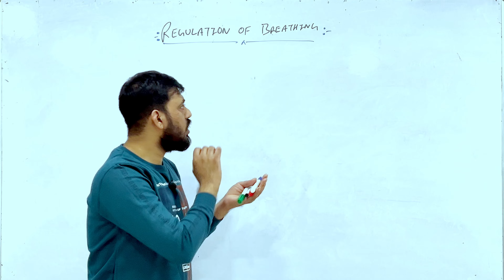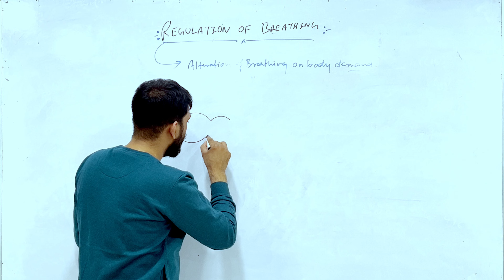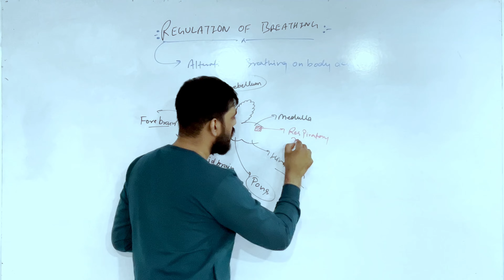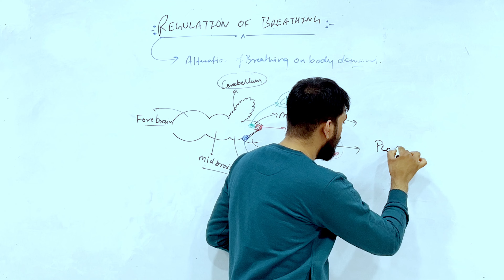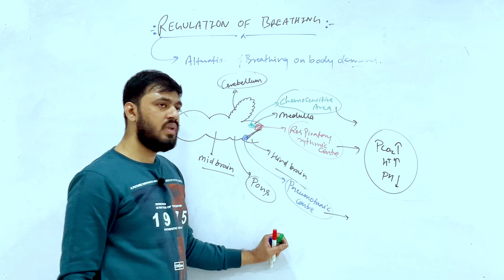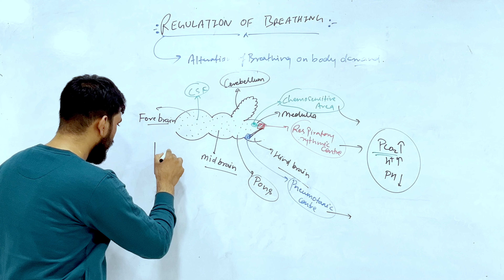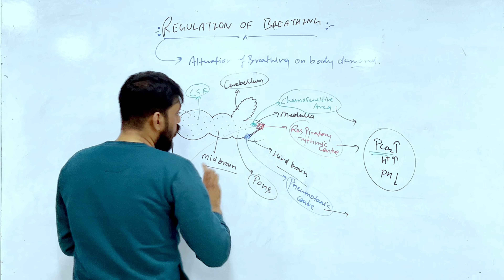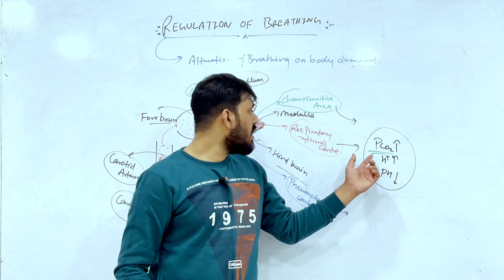Breathing and Exchange of Gases | Regulation of Breathing | NEET 2024 | By-VIVEK SIR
Unlock the secrets to optimal well-being with our comprehensive guide on the art of breathing and exchange of gases. In this enlightening video, we delve into the intricacies of respiratory function, offering valuable insights into techniques that can enhance your breathing experience. From the anatomy of respiration to practical exercises, we cover it all. Elevate your mindfulness and health as we explore the profound impact of conscious breathing on your body and mind. Join us on this transformative journey to embrace a healthier, more balanced life. Breathe easy, live better.

Breathing and Exchange of Gases || Complete Lecture (Zero⬇️ to Hero⬆️) || NEET Class - 11 || By - VIVEK SIR